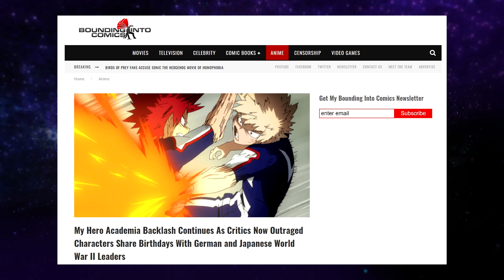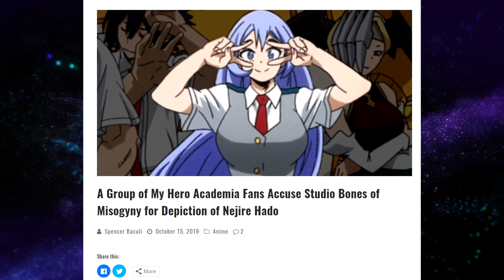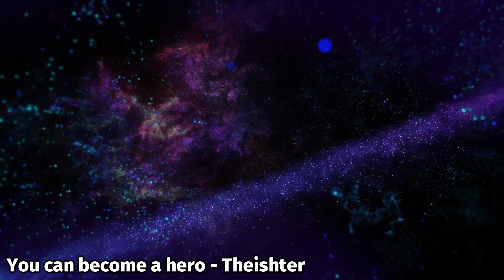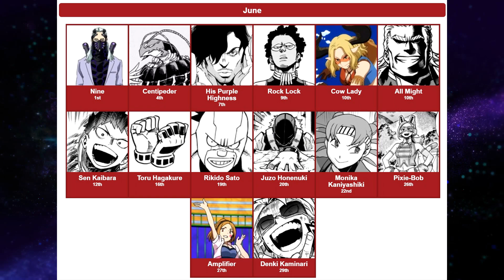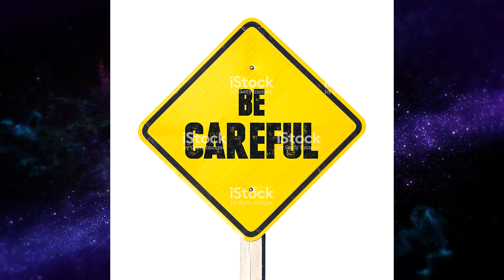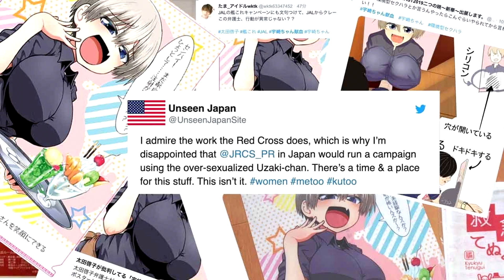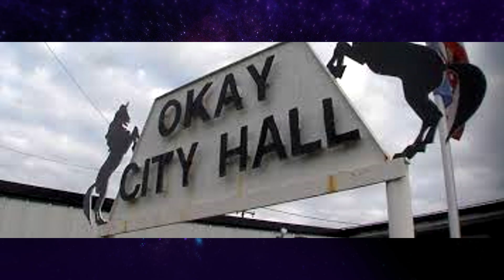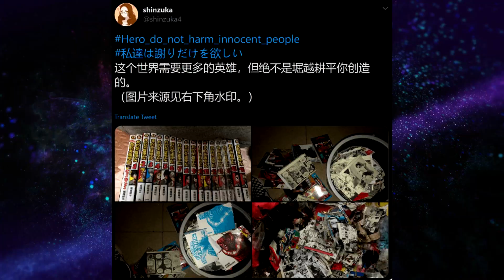Dear Fans: We Support You Horikoshi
I really wanted to talk about this because its something dear to my heart. Not just because I love MHA, but because I like writing stories and drawing my own original characters. The fact that people are just looking to emotionally harm someone is sickening. If you consider yourself a fan of anything, please, remember that on the other side of the screen there is a real person that only wants to make others smile with their work.